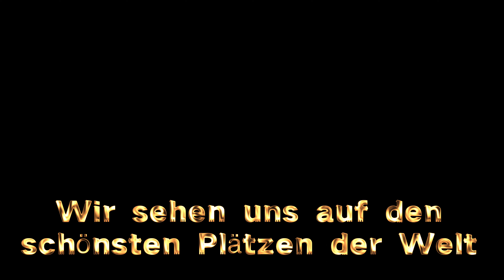📌Wohnmobil-Abenteuer: Es war knapp, hat sich aber gelohnt.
unser Wohnmobil Wintertour führte uns weiter in die Thüringer Glitzerwelt nach Hohenfelden. Unser Wohnmobil-Reisebericht nimmt dich mit in die Saalfelder Feengrotte und zeigt dir die Wohnmobilstellplatz Möglichkeiten.

oder

die richtige Enegrie
➡️Aktion WomoReisen & Ultimatron France 5% Preisnachlass, hier geht es zum Shop #

Verwendete Produkte
➡️ alle Produkte zusammengefasst findest du hier: #

NEU Unser "Neue" HEAD UP Display für`s Wohnmobil
➡️ Cartrend 10632 Head Up OBD2 & HUD Display Geschwindigkeitsmesser Auto Tachometer Wassertemperaturmesser Motordrehzahl || 12 V: #

* Unser Zubehör für Film und Ton:
➡️ DJI Pocket 2 Creator Combo: #
➡️ JI Pocket 2 - 3-Achsen Kamerastabilisierung 4K: #
➡️ SanDisk Extreme Pro 128GB microSDXC 128 GB Karte: #
➡️ SanDisk Extreme Pro 128GB microSDXC: #256 GB Karte